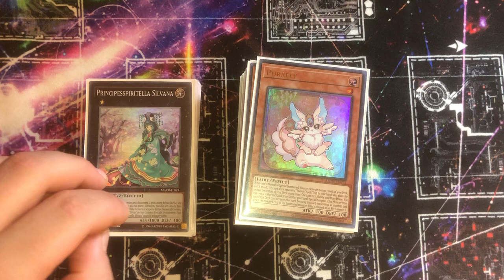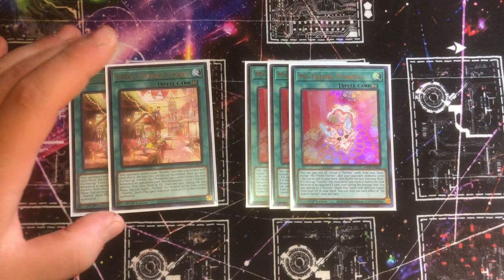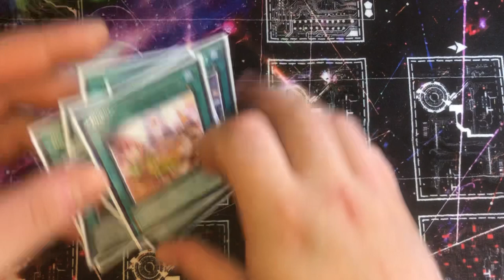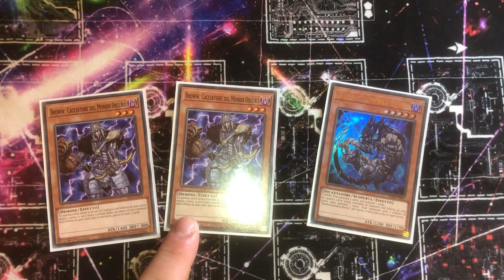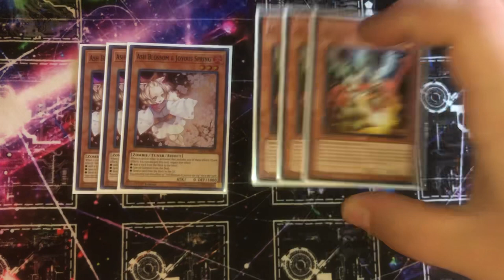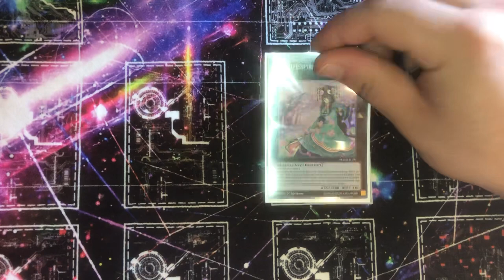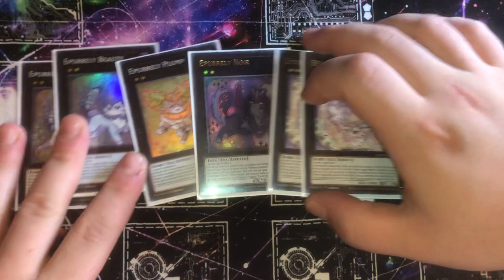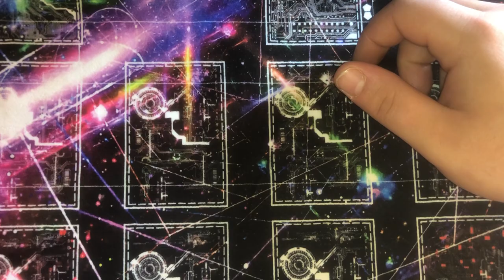Il BEST DECK POST DUNE! PURRELY ! Deck Profile ftt lkk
E bene sì , ecco qua uno dei prossimi top Tear del prossimo formato …PURRELY!
Post Dune ? Tanta roba !